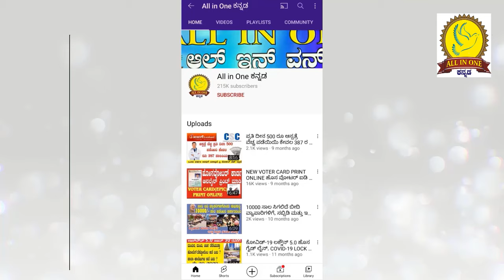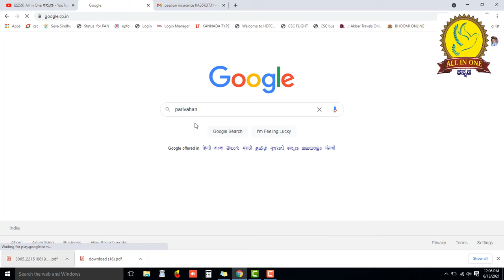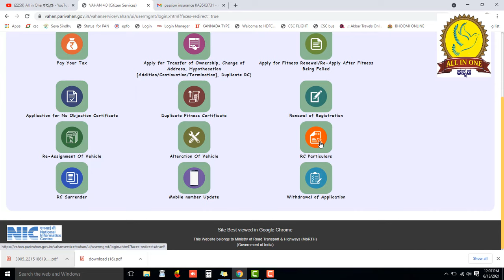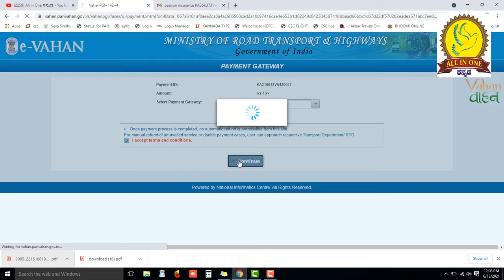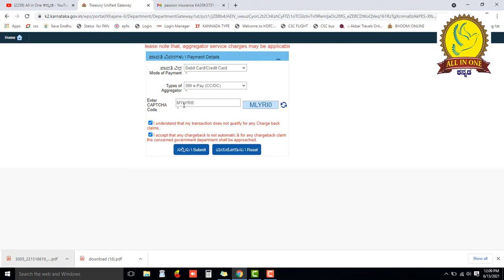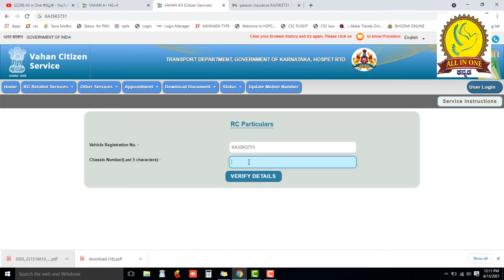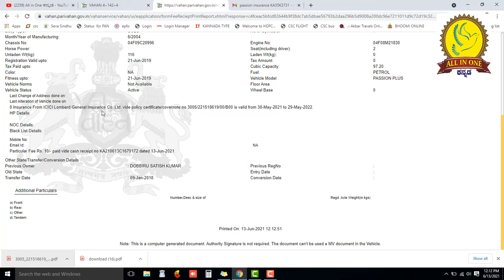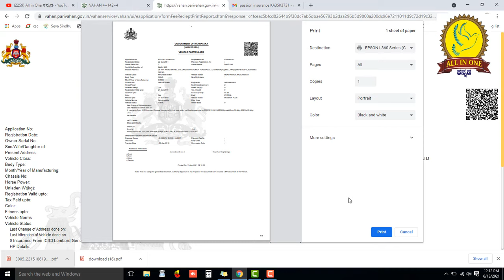ಕಳೆದುಹೋದ RC ಕಾರ್ಡ್ ಪಡೆಯಿರಿ ಆನ್ಲೈನ್ ಕೇವಲ 1O ರೂಪಾಯಿಗೆ, GET RC EXTRACT ONLY IN 10 RS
to get this service